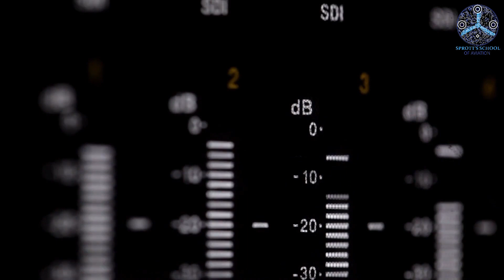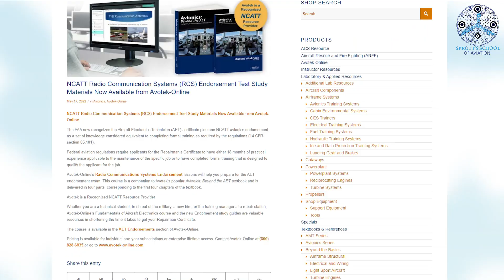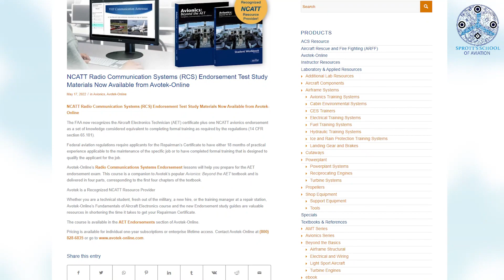Radio Communications Systems - RCS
Get your RCS Endorsement at SprottLearning today!

Sprott's School of Aviation, a leading institution in aviation education, has recently achieved a significant milestone by receiving the endorsement of the Radio Communications Systems (RCS) for their National Center for Aerospace and Transportation Technologies (NCATT) Aircraft Electronics Technician (AET) certification program. This endorsement highlights the exceptional quality of Sprott's School of Aviation's training curriculum and solidifies its position as a premier provider of aviation education. Let's explore the importance of the RCS endorsement for the NCATT AET program at Sprott's School of Aviation.

The RCS Endorsement: Recognizing Excellence in Radio Communications Systems

The RCS endorsement is a prestigious recognition of Sprott's School of Aviation's commitment to excellence in radio communications systems training. RCS is an esteemed authority in the field, known for setting high standards for radio communications within the aviation industry. By endorsing Sprott's School of Aviation's NCATT AET certification program, RCS affirms that the curriculum aligns with their rigorous standards, ensuring that students receive comprehensive and industry-relevant education.

Enhanced Competency in Radio Communications Systems

For aspiring aviation technicians, the RCS endorsement for Sprott's School of Aviation's NCATT AET certification program brings forth numerous advantages, particularly in the realm of radio communications systems. Radio communications play a vital role in aviation operations, enabling effective and reliable communication between pilots, air traffic control, and ground personnel. By undergoing training that is endorsed by RCS, students gain a competitive edge by acquiring the necessary skills to excel in radio communications systems.

The endorsement ensures that Sprott's School of Aviation's curriculum covers essential areas such as radio frequency theory, avionics communications systems, radio navigation systems, and radio equipment installation and troubleshooting. This comprehensive training equips students with the knowledge and practical skills required to handle radio communications systems effectively, enhancing their employability and career prospects within the aviation industry.

Industry Recognition and Credibility

The RCS endorsement significantly enhances the reputation and credibility of Sprott's School of Aviation within the aviation industry. Being recognized by an esteemed organization like RCS confirms that the school's NCATT AET program meets the industry's stringent requirements and aligns with best practices in radio communications systems.

This endorsement further establishes Sprott's School of Aviation as a trusted institution that delivers high-quality education, ensuring that graduates possess the expertise needed to excel in their careers. Prospective employers value candidates who have received training from reputable institutions endorsed by industry authorities like RCS, which in turn enhances the employability of Sprott's School of Aviation's graduates.

Continuous Improvement and Industry Collaboration

Sprott's School of Aviation's attainment of the RCS endorsement highlights its commitment to continuous improvement and collaboration with industry stakeholders. By aligning with RCS's standards and incorporating their recommendations into the curriculum, the school ensures that students receive the most up-to-date education in radio communications systems.

The endorsement fosters a mutually beneficial partnership between Sprott's School of Aviation and RCS, facilitating the exchange of knowledge, industry trends, and emerging technologies. This collaboration ensures that the NCATT AET program remains relevant and reflects the evolving needs of the aviation industry. As a result, graduates are well-prepared to address the challenges and advancements in radio communications systems.

Conclusion

The RCS endorsement for Sprott's School of Aviation's NCATT AET certification program is a significant achievement that underscores the school's commitment to excellence in aviation education. This endorsement not only enhances the competency of students in radio communications systems but also elevates the reputation and credibility of Sprott's School of Aviation within the industry. By aligning with RCS's standards and recommendations, the school ensures that its curriculum remains current and industry-relevant. Aspiring aviation technicians who choose Sprott's School of Aviation can confidently pursue their careers, knowing they have received training endorsed by RCS, a respected authority in radio communications systems within the aviation industry.